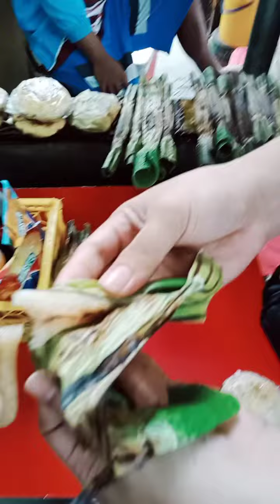Tupig or Intemtem at Kangkanen Tara kain tayo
tupig or Intemtem at Kangkanen or Filipino rice cake.